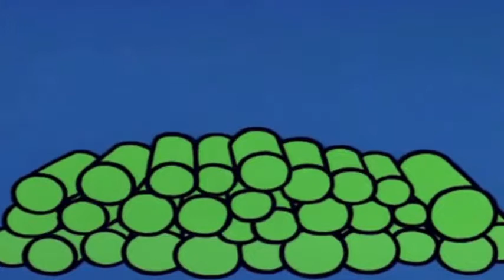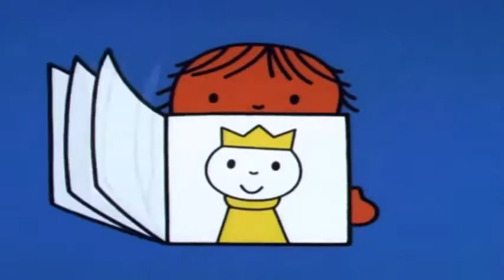J. S. Bach “Organ Works” (Wolfgang Stockmeier) 1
1) Trio Sonata No. 1 in E-Flat Major, BWV 525
2) Trio Sonata No. 2 in C Minor, BWV 526
3) Trio Sonata No. 4 in E Minor, BWV 528
4) Trio Sonata No. 6 in G Major, BWV 530
5) Trio Sonata No. 3 in D Minor, BWV 527